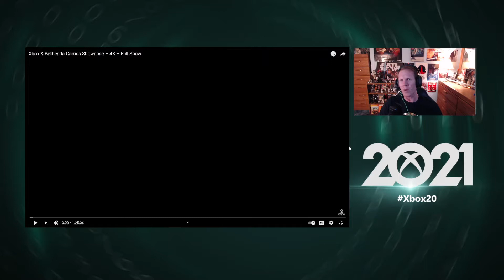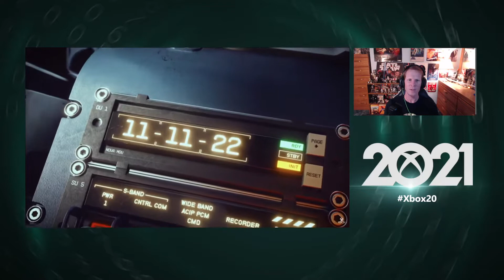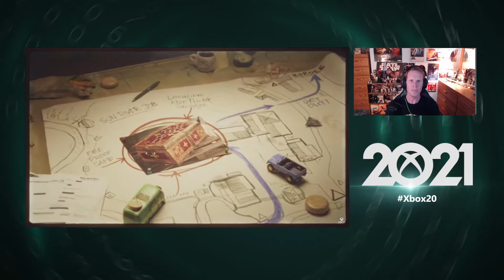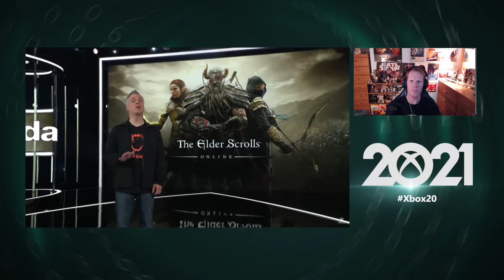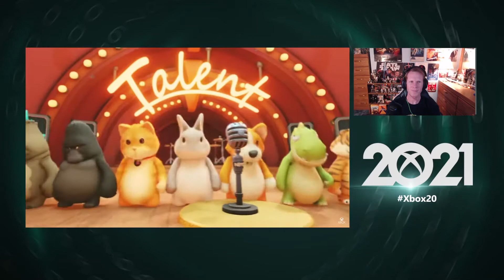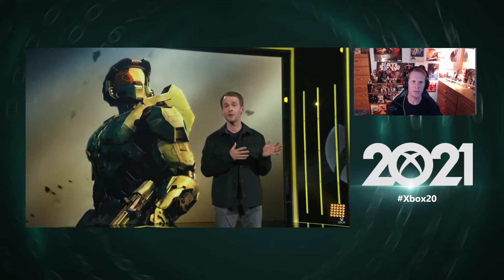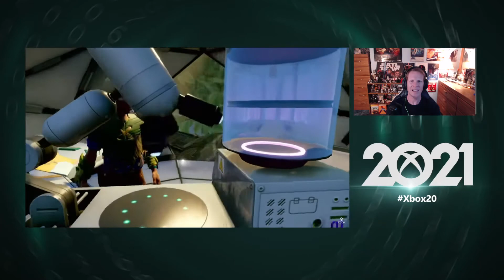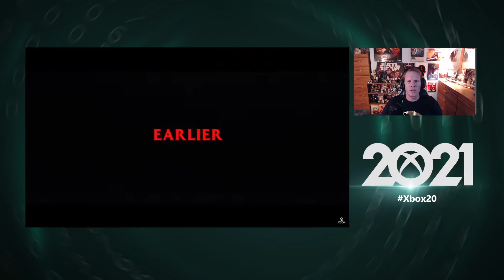Xbox and Bethesda E3 2021 Game Showcase Watch-Along and Reaction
Join me as I watch and react to Xbox and Bethesda's Game showcase at E3 2021. From Forza Horizon 5, Halo Infinite, Starfield, Redfall, Psychonauts and so much more, Xbox has a lot to look forward to.